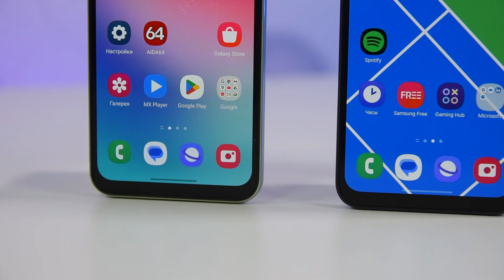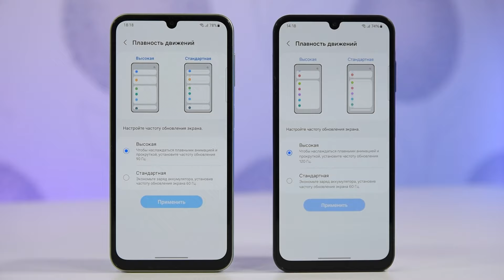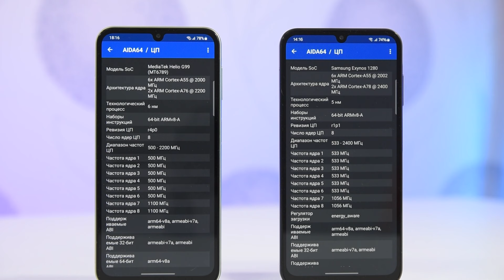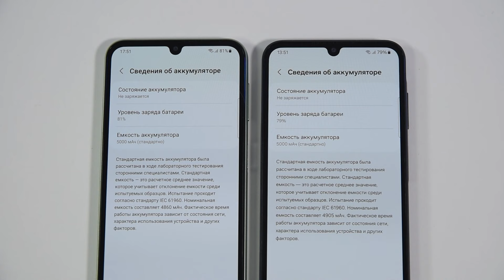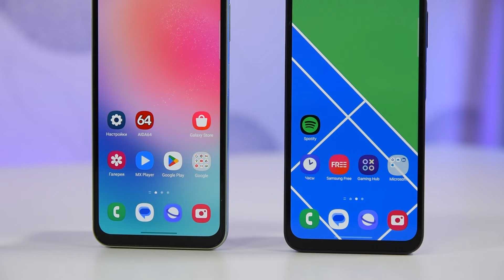Samsung Galaxy A24 - Samsung Galaxy A25